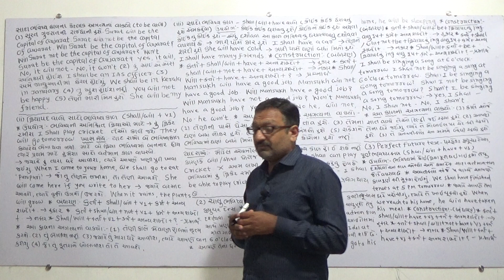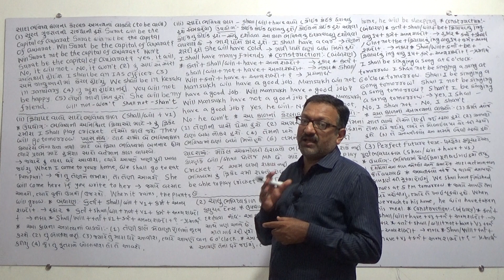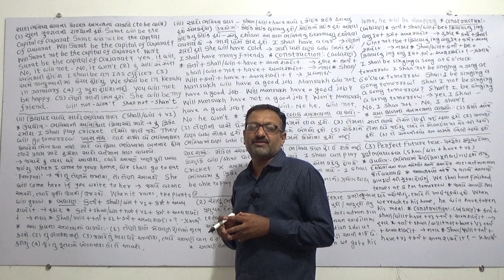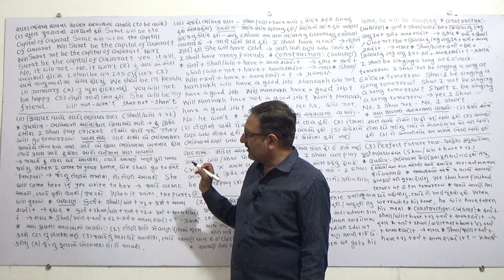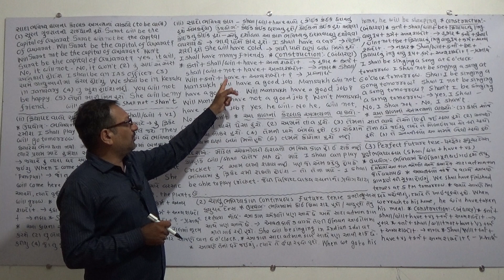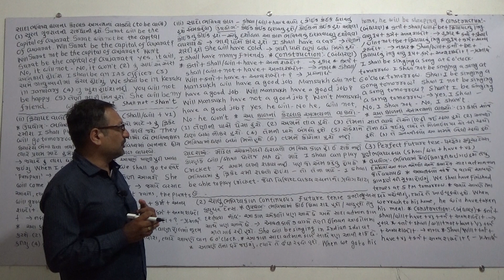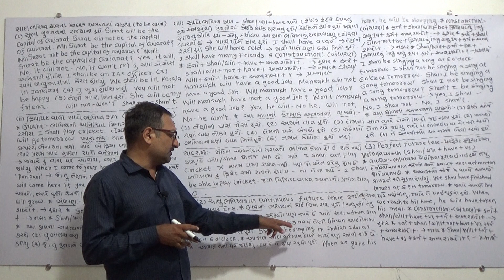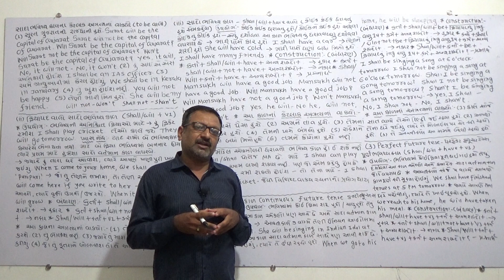English part 68 verb 10 tense 10 part 1